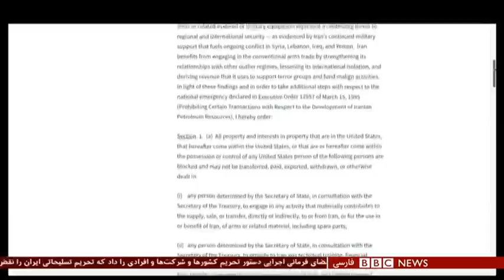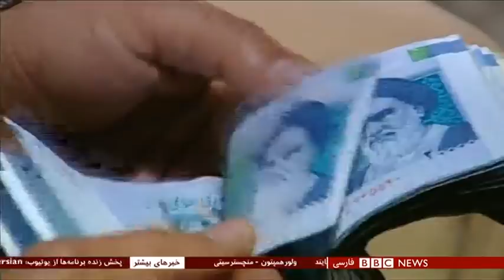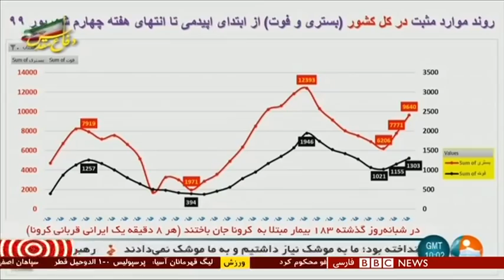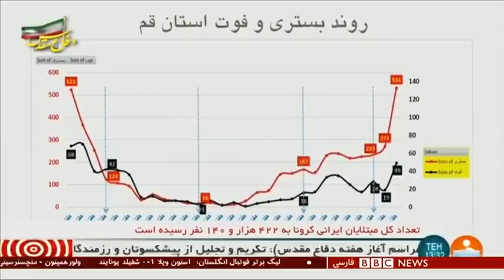تحریم‌های تازه آمریکا علیه ایران؛ ترامپ این‌بار به دنبال چیست؟ شصت دقیقه ۳۱ شهریور